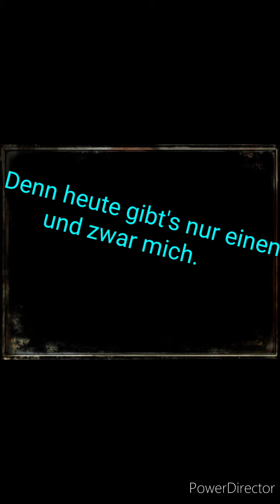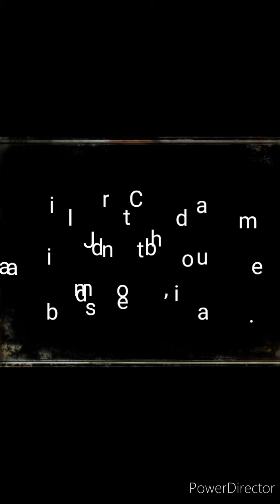Allein... allein... alleine sein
Corona Mix Dj. Pendel